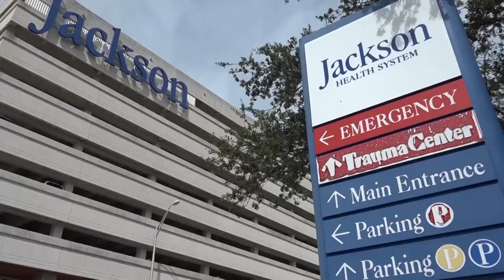CDC recomiendan a infectados por viruela del mono alejar se de mascotas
Autoridades de salud en Estados Unidos emiten nuevas recomendaciones tras conocerse el primer caso de contagio de la viruela símica traspasado de un humano a un perro. Esto, mientras vigilan nuevos casos de la enfermedad en menores de edad. Jose Pernalete nos amplia.

¡Visítenos!